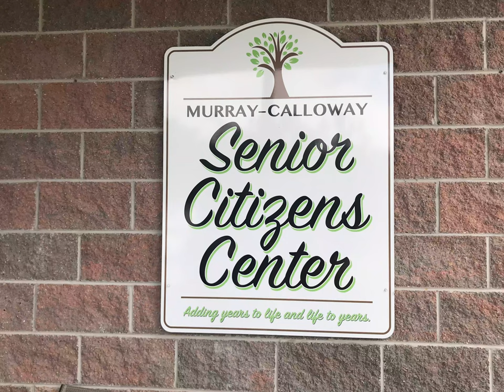Hunger in Calloway County